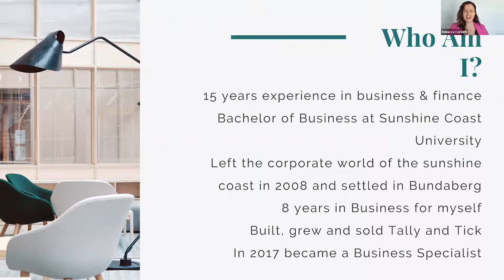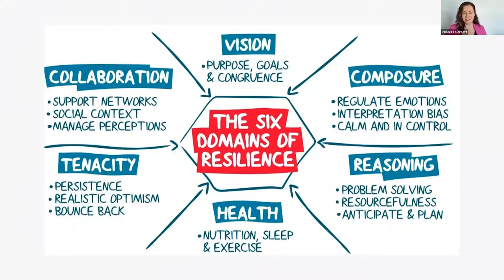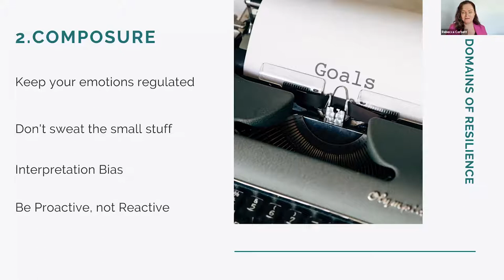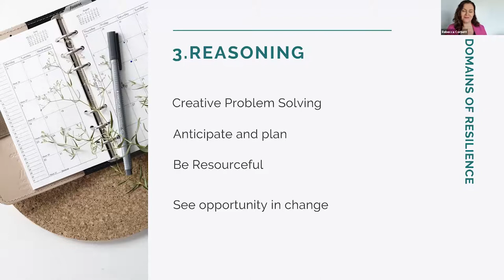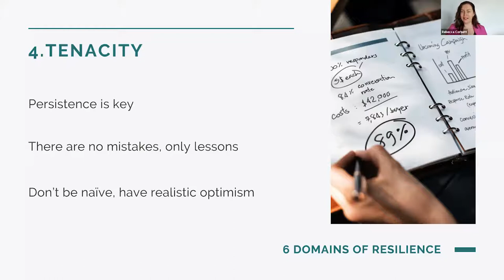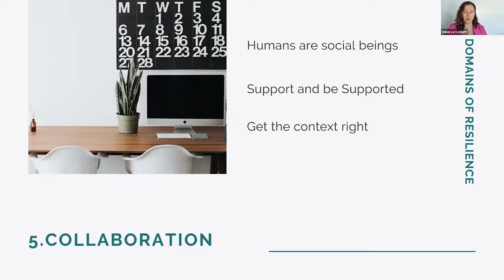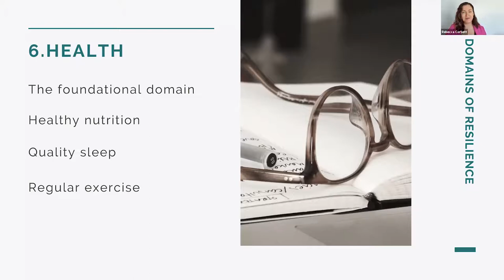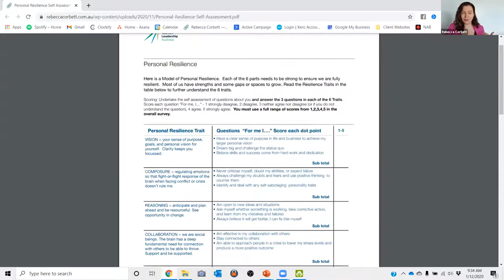Resilience, the key to success in business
Resilience is our ability to adapt or bounce back when things do not go to plan. It helps us to maintain balance in our lives during difficult and stressful situations. In this session, I will take you through the 6 domains of resilience, and what they look like in life, and business.

Presented by Rebecca Corbett
In 2015, Rebecca opened her bookkeeping firm, Tally and Tick. Her knowledge and experience supported her clients to effectively manage business finances through bookkeeping, payroll and ATO Lodgements. While working with her clients Rebecca saw a reoccurring trend, her clients had great ideas and goals but were unable to find a clear way forward with their ideas to achieve their goals. This created the motion of taking on the official title of Business Specialist in 2017.
After 4 successful years in business, Rebecca implemented her exit strategy and sold Tally and Tick. She continues to inspire other business owners to maintain a healthy work/life balance through the implementation of automation strategies, allowing businesses to increase their productivity and profits.